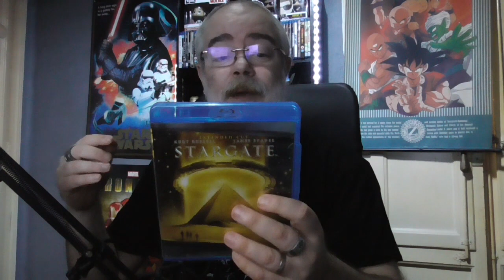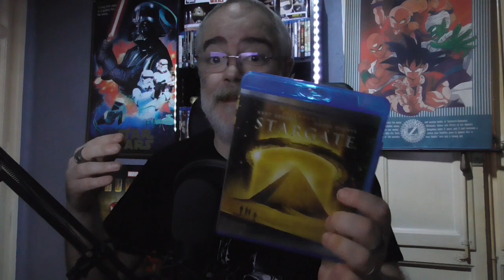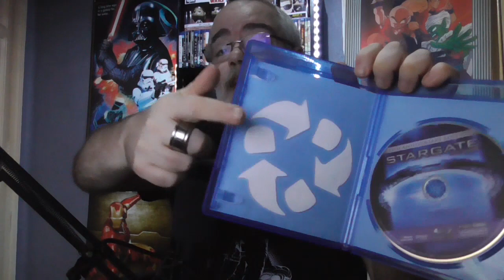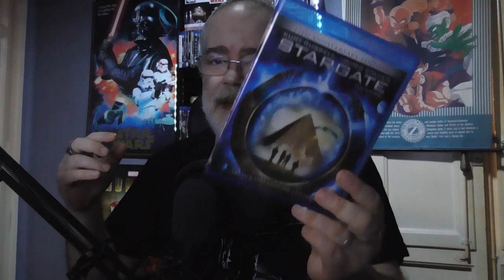Stargate edición 15 aniversario (Bluray)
Hoy os traigo esta edición 15 aniversario de la pelicula Stargate editada en EEUU y comparativa con la edición anterior tambien de EEUU.
Miembros del canal: The cinecrow 2.0, juan manuel limon, Scream TV.
Link de compra